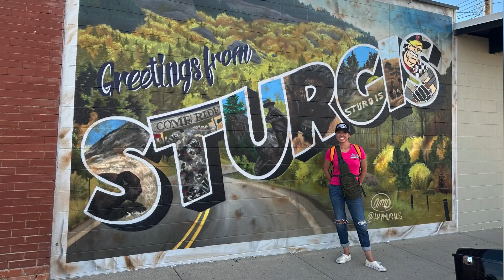Day 2 Road Trip to The Black Hills Rally